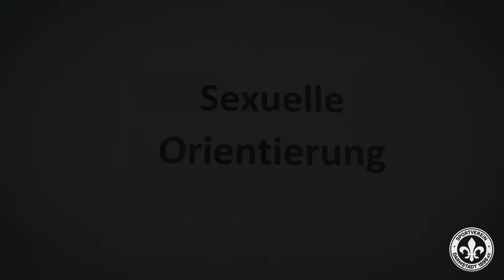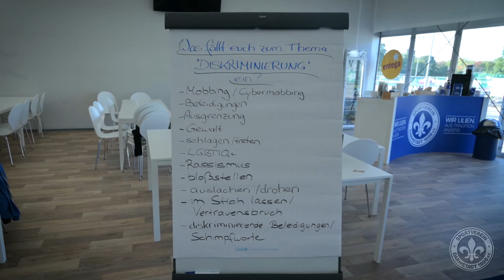"Bölle macht Bildung": Lernort Stadion in Darmstadt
Lernort Stadion ist ein Bildungs- und Gruppenangebot für Kinder und Jugendliche zwischen 12 und 18 Jahren aus sozial benachteiligten Familien. „Lernorte“ nutzen die Strahlkraft des Fußballs und bieten politische Bildungsangebot an. In interaktiven und zielgruppengerechten Workshops setzen sich die Jugendlichen mit Themen wie demokratisches Denken und Handeln, Anti-Diskriminierung, Zivilcourage, Gleichberechtigung, politisches Handeln sowie Integration und Toleranz auseinander.

Diese Workshops können von Schulen/Lehrer*Innen, Vereinen oder Jugendhäusern bei unserem Team des Fanprojekts der IB Südwest gGmbH kostenlos gebucht werden.
„Bölle macht Bildung“ ist ein gemeinsames Angebot des IB Fanprojekt Darmstadt und dem SV Darmstadt 98

In mittlerweile 23 Lernzentren hat Lernort Stadion seit 2009 schon über 70.000 junge Menschen mit den außerschulischen Angeboten erreicht. Seit September 2021 bildet der Standort Darmstadt das 24. Lernzentrum in Deutschland.

Wie kann man einen Workshop bei uns buchen?
Wer Interesse hat für seine Schulklasse, seine Sport- oder Jugendgruppe einen Workshop bei uns zu buchen, ruft uns am besten an oder schickt eine E-Mail. Wir sind erreichbar über folgende Kontaktdaten:

Hauptansprechpartnerin: Jana Spengler, IB Leitung